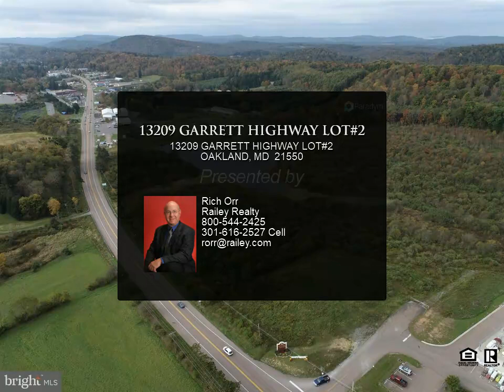13209 GARRETT HIGHWAY LOT#2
13209 GARRETT HIGHWAY LOT#2
OAKLAND, MD 21550
$225,000, MLS# MDGA2001184

1 acre commercial site with road frontage along Garrett Highway, next to Tractor Supply in Oakland. Public water & sewer service and natural gas available to site. Property zoned Town Center (TC) and subject to Oakland zoning ordinance. Final survey of lot pending.Map 72 Parcel: 13

Rich Orr
Railey Realty